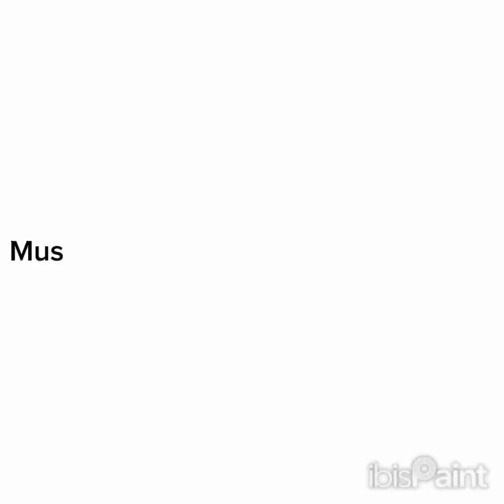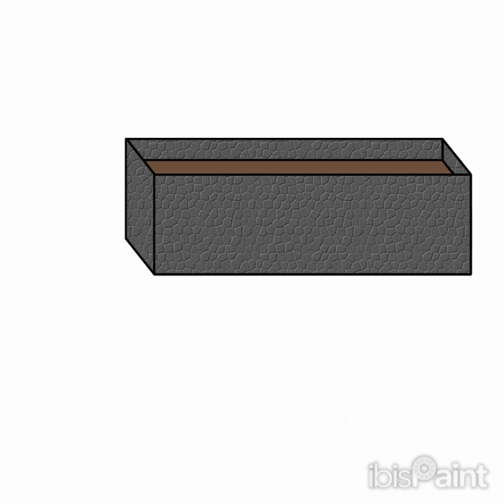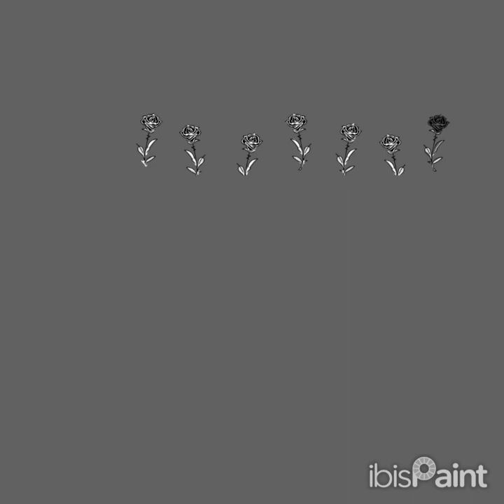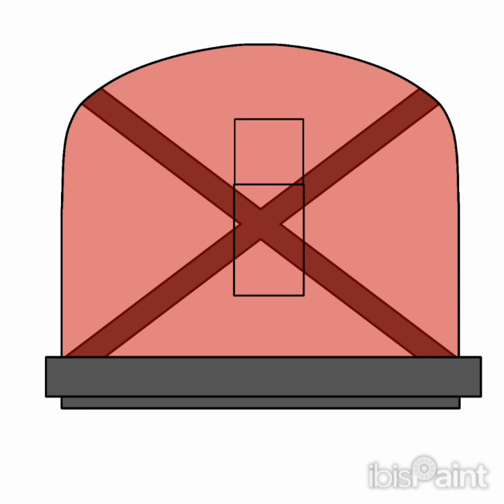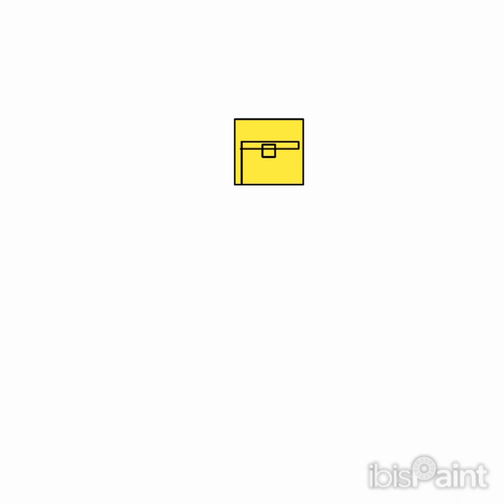X (Original Character)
Copyright Information: This artwork, along with any associated video content, was created and produced entirely by me, [Your Name]. All rights to this artwork are reserved.

Thank you for respecting my work and creativity!